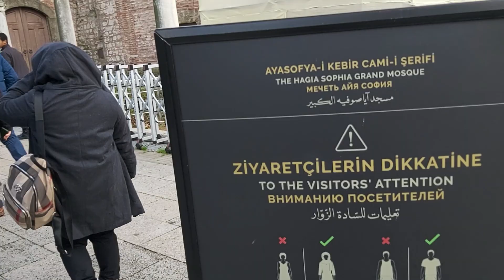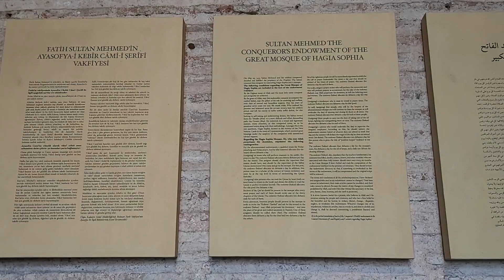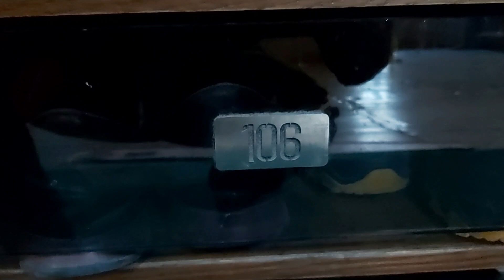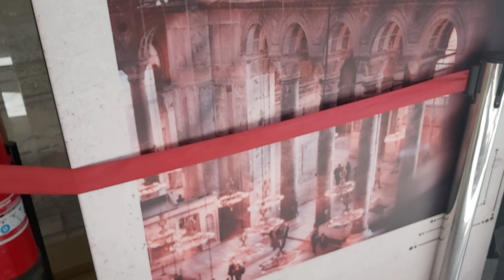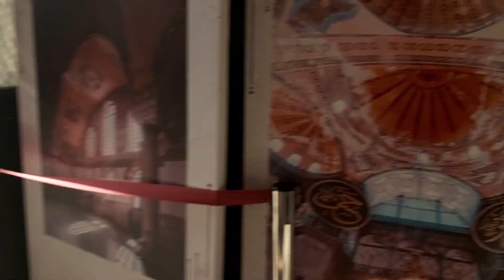Ayasofya cami istanbul Hagia Sophia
Ayasofya cami istanbul Hagia Sophia Başlıklı videomu sizler için yükledim. istanbul vlog olarak Ayasofya camii gezdim.

Amway Alışveriş
Amway Alışveriş Sitesi - Ücretsiz Kayıt linki

Seyahat ve Gezi videolarının devamı için,
Bildirimler TÜMÜ seçeneğini Aktif edebilirsiniz.

Merhaba Ben Mustafa Sönmezer , Youtube Türkiye de içerik üretiyorum , bur da her gün yeni video veya her hafta yeni video yüklüyorum. Kanalımda eğlence , eğitim , direksiyon dersi , youtube eğitim seti , youtube ders , vlog , nasıl yapılır , amway , otomobil ve araçlar , ankara vlog , amway ürünleri , yemek tarifi ve benzeri bir sürü  video paylaşıyorum. Bunları yaparken çok eğleniyorum ve bir çok komik anlar eğlenceli anlar yaşıyorum. . .